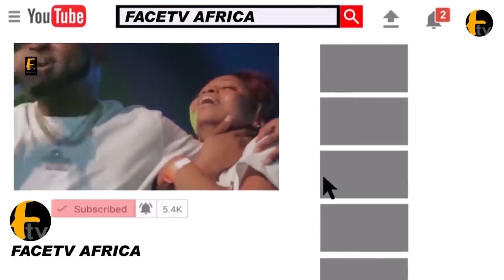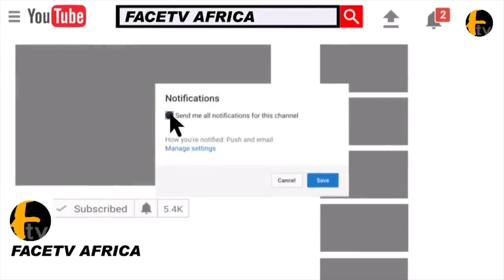WATCH TAYE CURRENCY LIVE PERFORMANCE AT OLOKINNI OF OKINNI 30TH CORONATION ANNIVERSARY IN OSUN STATE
WATCH TAYE CURRENCY LIVE PERFORMANCE AT OLOKINNI OF OKINNI 30TH CORONATION ANNIVERSARY IN OSUN STATE Facetv Africa and Music face: Real Indigenous Nigerian Music. We profile top performance, top rated Nigerian musicians, legends, events, video musicals and we dish them out to you from a Nigerian point of view.